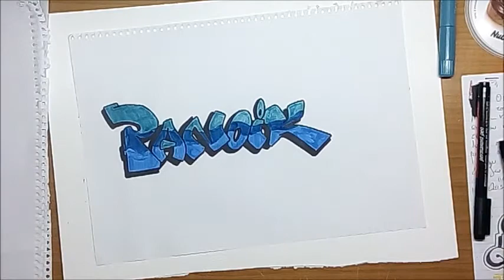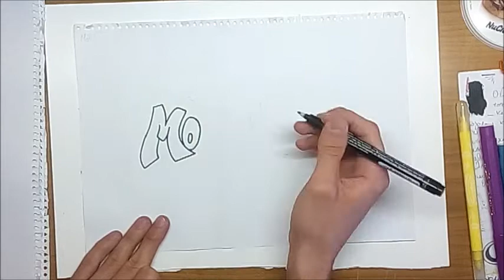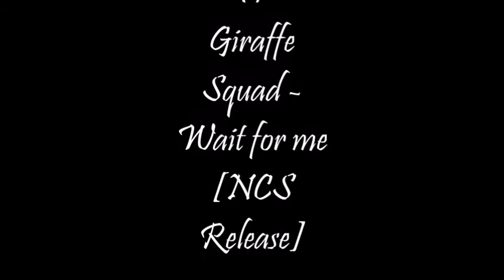Graffiti Sketches 10 - Friend sketches ! - iSnO115 ★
★ Sketches by iSnO115 , For Panoik and Motus
Write in the comments below or on my facebook page if u want to make sketch of your tag /name or character and record it :D  🔥

► intro (iSnO Virtual Dj Mix )

► Thank's for watching ! you are awesome :D ❤️

intro made by Vasilis Raptis